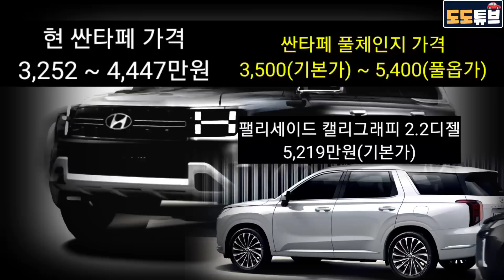싼타페 풀체인지 블랙잉크 압도적포스! 가격도 압도적? 2023년 가장주목할 신차 넘버원! 쏘렌토보다 커진 예상제원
싼타페 풀체인지 블랙잉크 압도적포스! 가격도 압도적? 2023년 가장주목할 신차 넘버원!
쏘렌토보다 커진 예상제원
궁금하시다면 끝까지 시청해주세요